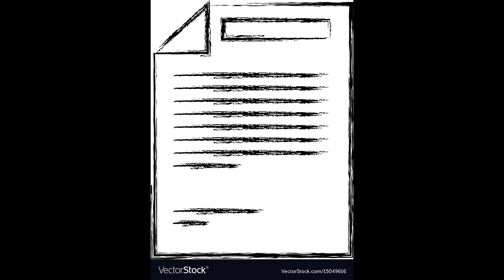Messi Debut!!! Crazy Last Minute Banger!!!!!!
Do you think Inter Miami will make the playoffs this season?

anyways catch ya later deuces.